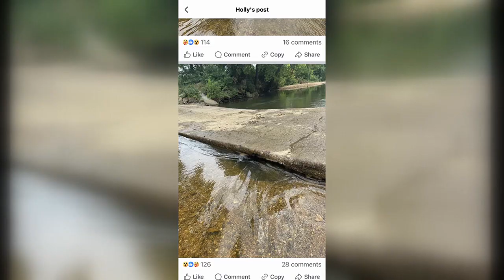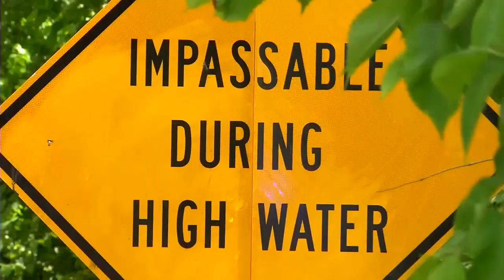Logan-Rogersville Firefighters warn of dangers of low water crossings within the next few days